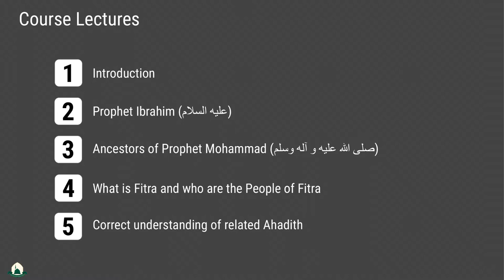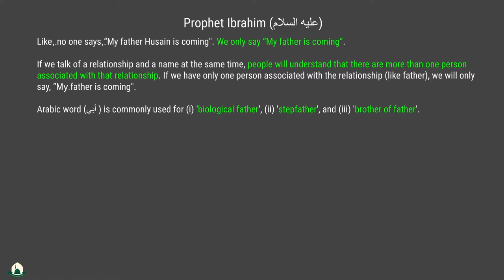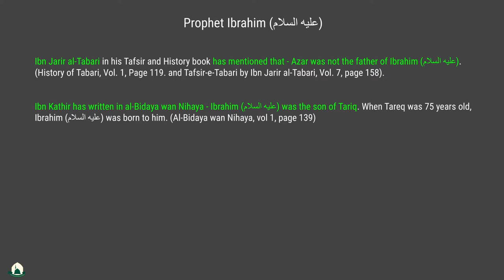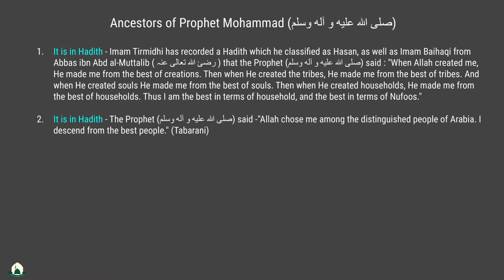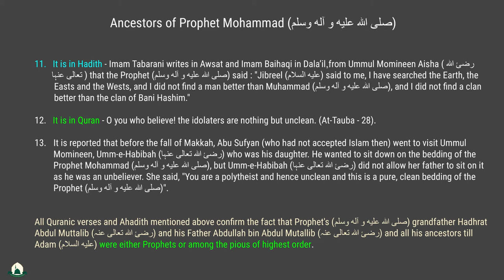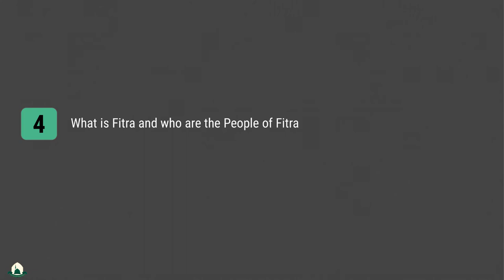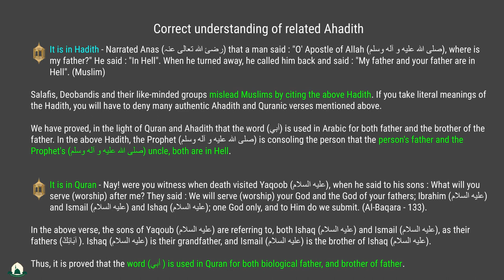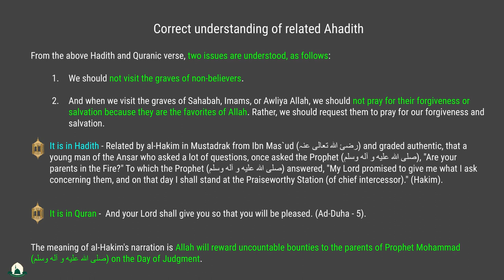PROPHET MOHAMMED'S (SAWS) Parents (رضئ اللہ تعالی عنہم) || CIF INTERNATIONAL ACADEMY